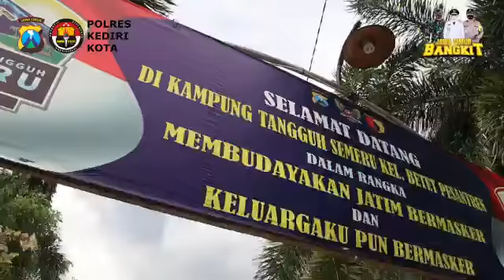PENINJAUAN KAMPUNG TANGGUH SEMERU KELURAHAN BETET KECAMATAN PESANTREN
Kampung Tangguh Kelurahan Betet Kecamatan Pesantren Kota Kediri mendapatkan peninjauan oleh Kapolres Kediri Kota (AKBP EKO PRASETYO, SH., S.Ik., MH.) bersama Wakapolsek, Kasipropam, Bhabinkamtibmas dan Babinsa serta team relawan penanganan percepatan COVID 19 kelurahan Betet Kecamatan Pesantren.  Dalam kegiatan ini Kapolres memberikan pesan kepada petugas yang berada di Kampung Tangguh untuk selalu menerapkan PROKES 5M(memakai masker, mencuci tangan, menjaga jarak, menjauhi keramaian/kerumunan dan mengurangi mobilitas) guna memutus penyebaran virus COVID 19.